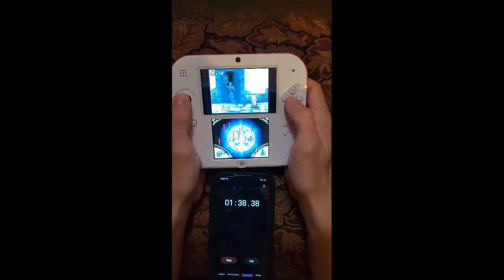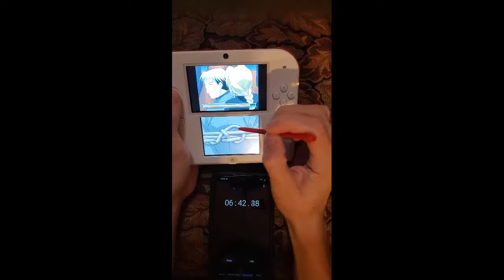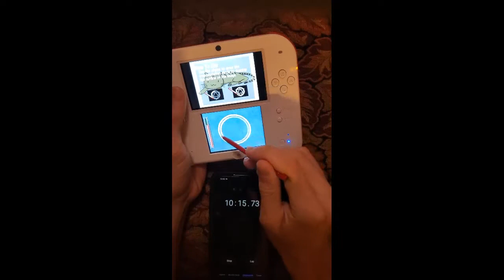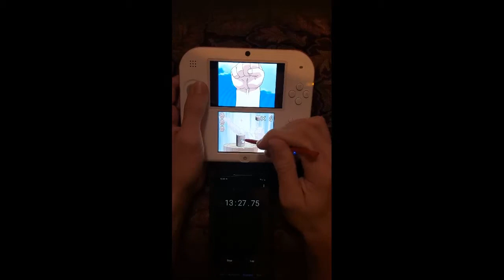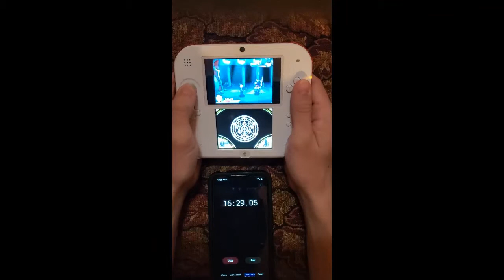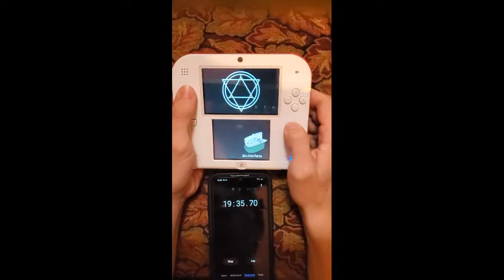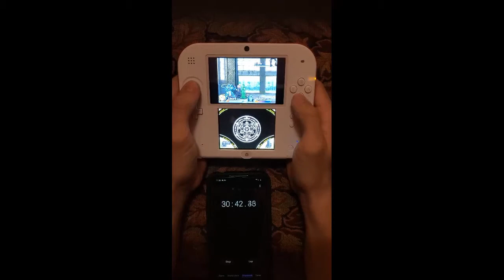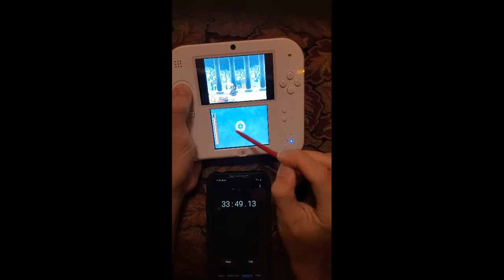Fullmetal Alchemist: Dual Sympathy 37:31 Speedrun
Sorry to waffledisaster for taking the record, you were a tough opponent to beat :).
Gameplay starts at 00:13 and ends at 37:58.